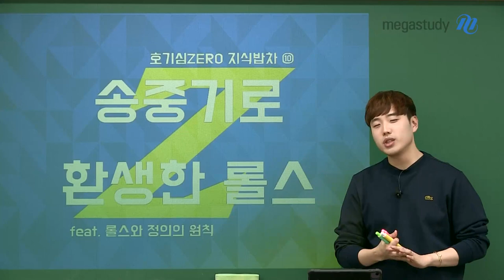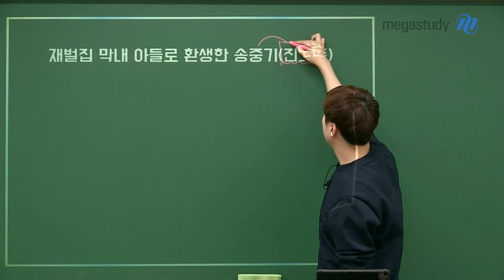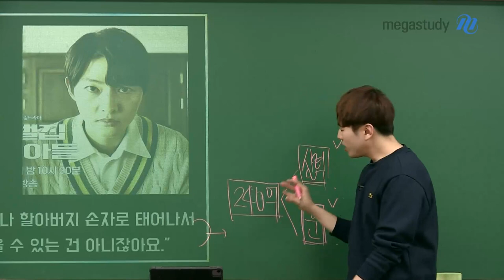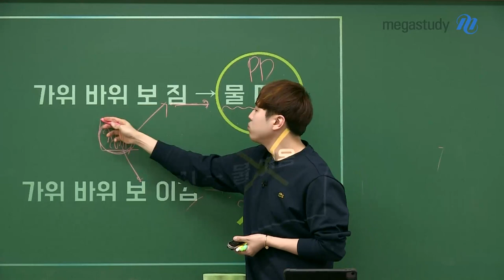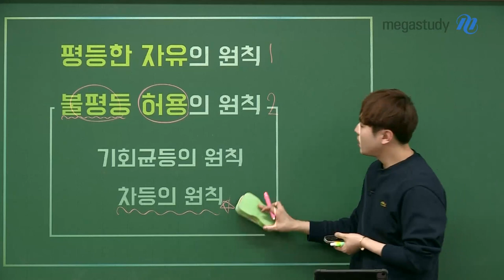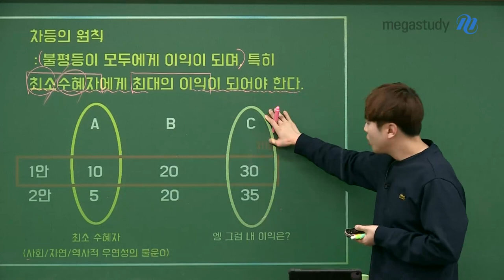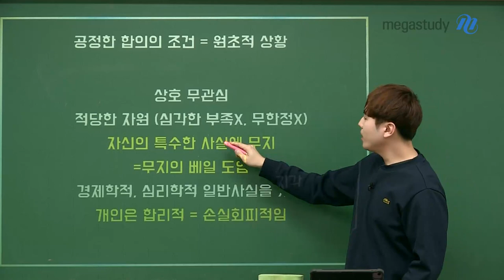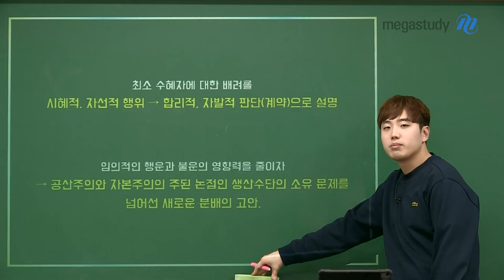[메가스터디] 사회 어준규쌤 - [지식밥차] 송중기로 환생한 롤스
[지식밥차] 송중기로 환생한 롤스

롤스와 정의의 원칙!